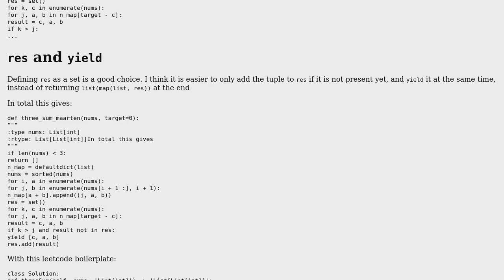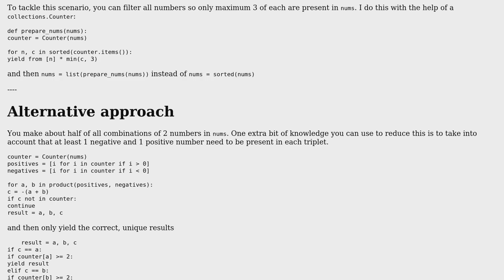Leetcode 3Sum problem using hashmap in Python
With thanks & praise to God, and with thanks to the many people who have made this project possible! | Content (except music & images) licensed under CC BY-SA | Music | Images & others | With thanks to user Toby Speight user sln user Maarten Fabre and the Stack Exchange Network Trademarks are property of their respective owners. You are responsible for your own actions.